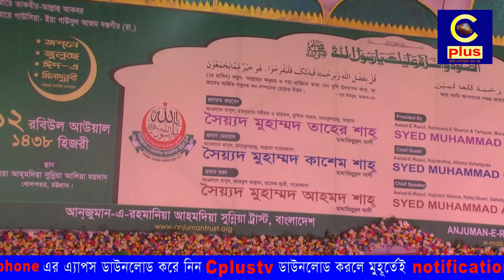আল্লামা তাহের শাহ (মাঃ জিঃ আঃ) সাহেবের বায়াত ও শেষ মোনাজাত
Slogan: আরাঁ চাটগাঁইয়া হতা হই
Country: Bangladesh
Language: Bengali।Chittagong Language
Broadcast area: Online